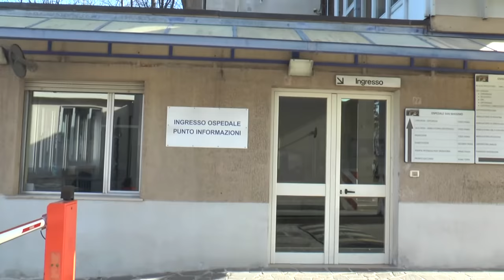Penne. Sospetto caso Covid-19 al San Massimo, situazione sotto controllo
Preoccupazione nei giorni scorsi presso l'ospedale San Massimo di Penne per la positività al Covid-19 di un anestesista del 118 che attualmente, asintomatico, si trova in isolamento presso la sua abitazione.  La situazione resta per ora sotto controllo.